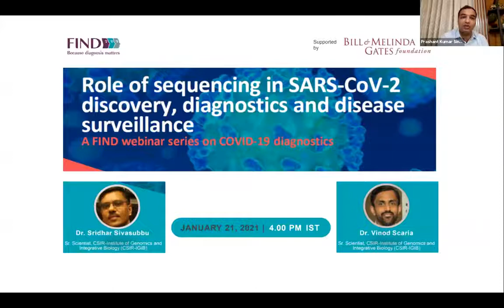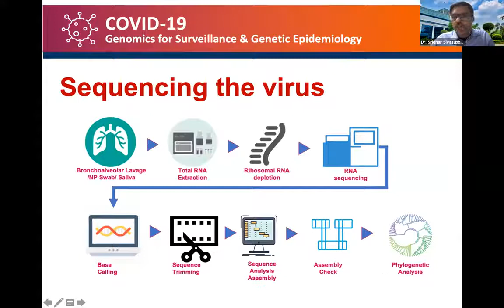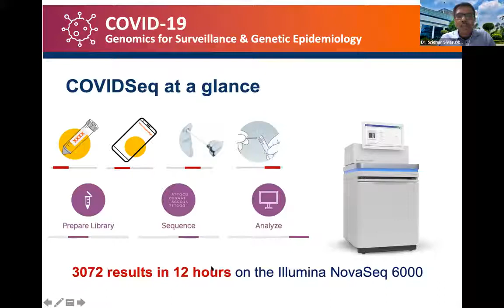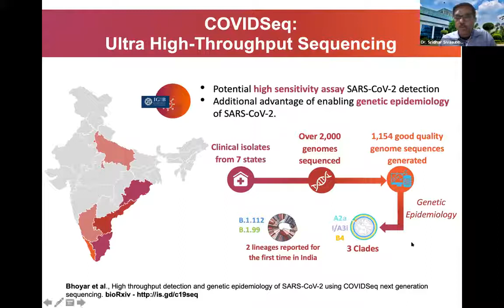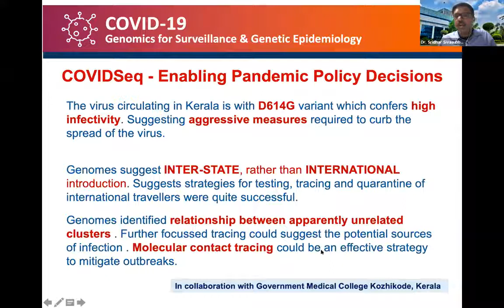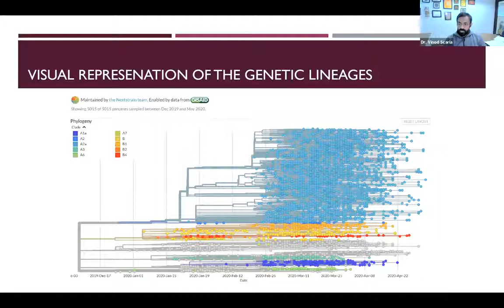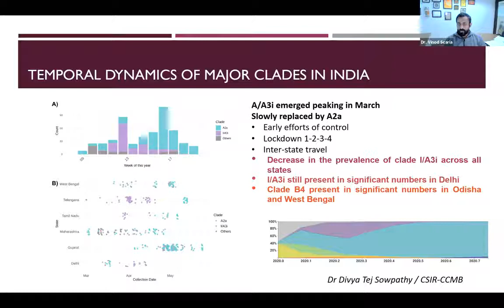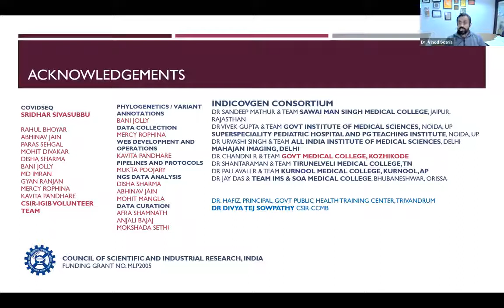FIND India webinar series Role of sequencing in SARS CoV 2 discovery, diagnostics & surveillance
On 21 January 2021, as part fo the FIND India webinar series on COVID-19 diagnostics, Drs Sridhar Sivasubbu and Vinod Scaria, both Senior Scientists at CSIR-Institute of Genomics and Integrative Biology (CSIR-IGIB), presented on NGS technology and medical value proposition; sequencing workflow and quality control measures; data analysis and reporting; prevailing guidelines for usage of sequencing; and mutants and understanding their impact on RTPCR testing/vaccines development.